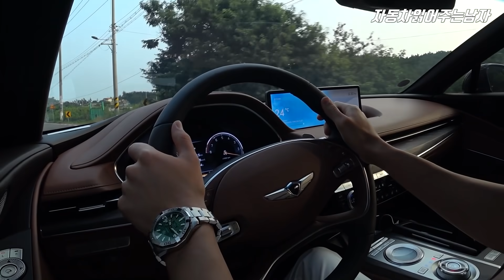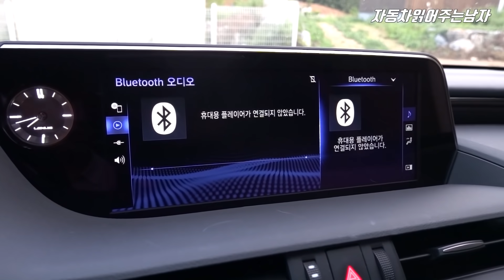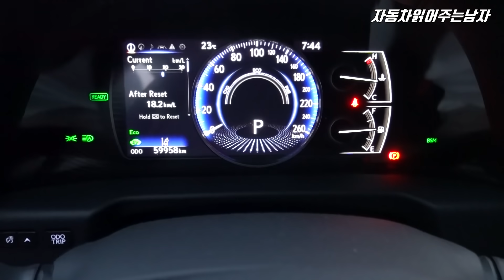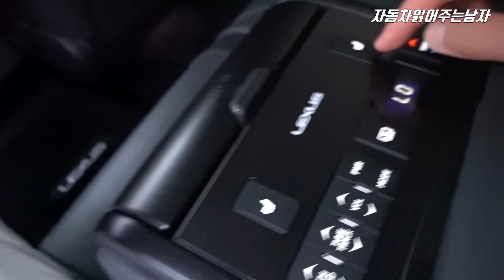렉서스 ES300h VS 제네시스 G80 2.5터보, 둘 다 소유한 실제오너의 리얼후기, 뭐가 더 좋아요?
전륜구동 하이브리드인 렉서스 ES300h 와
후륜구동 가솔린 터보의 제네시스 G80 2.5터보.
사실 명확한 경쟁차종이라 보긴 어렵지만, 세그먼트 상으로나
금액적으로 많은 분들이 고민하시는 것 같아 비교영상을 한번 찍어봤습니다.

벌써부터 악플이 살짝 두렵긴한데... 구입을 고민하시는 분들께
도움을 드리고자 찍어본 영상이니 재밌게 봐주셨으면 합니다.